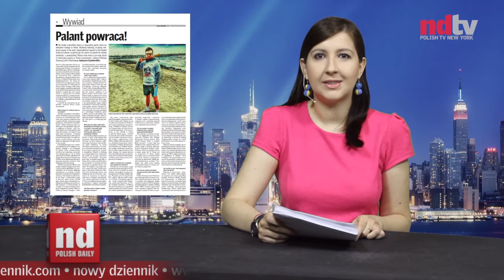Wiadomości NDTV 06/19/2015